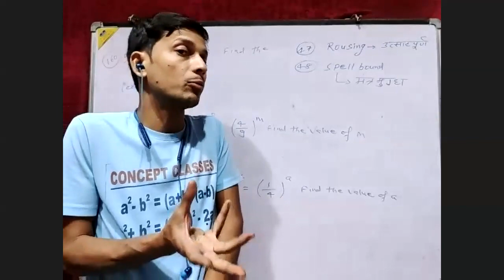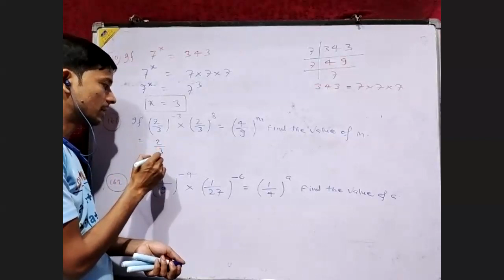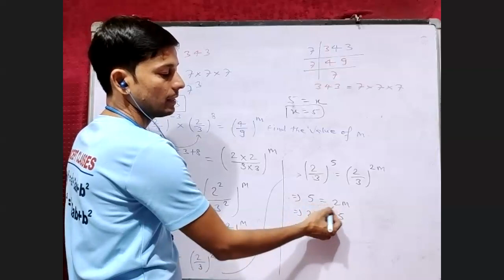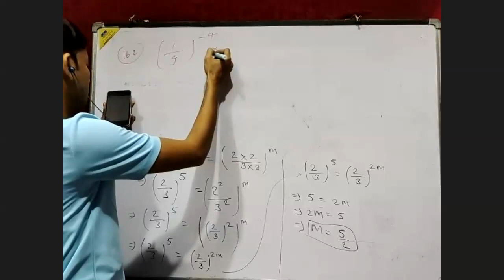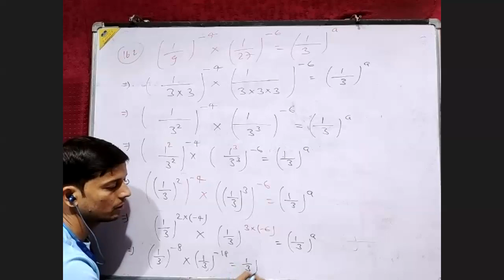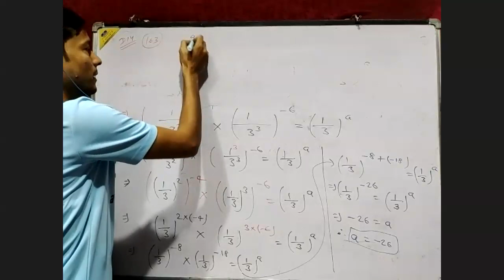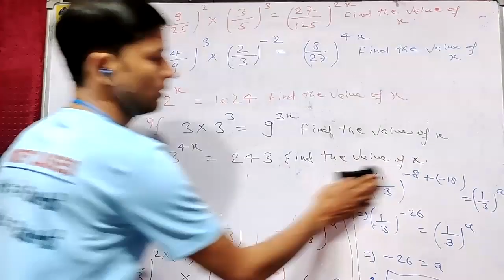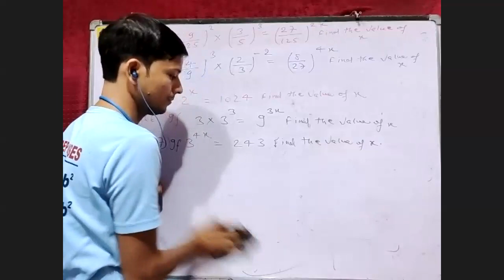Question based upon Exponential equation 11